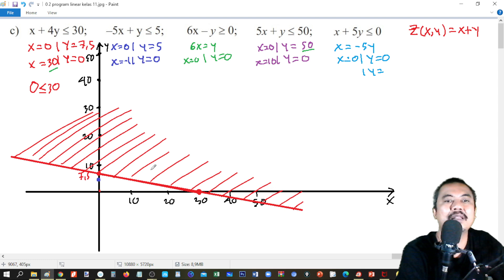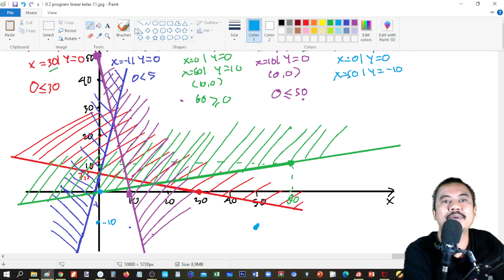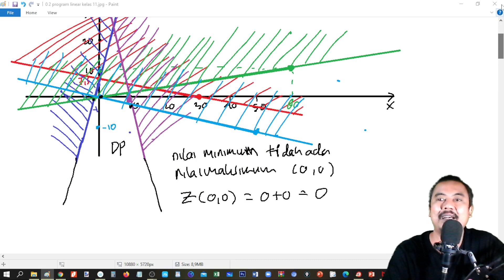uji kompetensi 2.2 no 5 dan 6 c program linear kelas 11 bagian 15 halaman 67